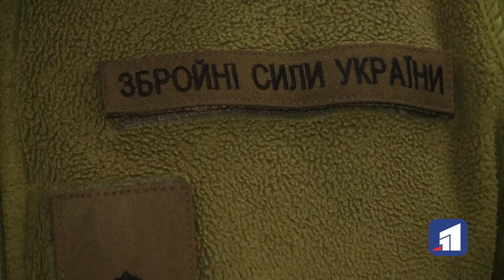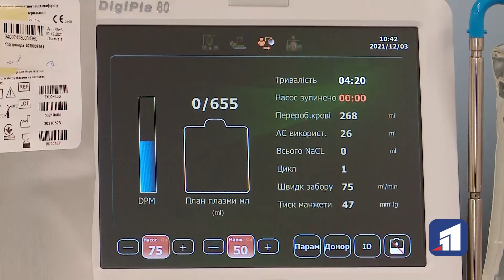Військові оперативного командування “Схід” здали кров для онкохворих дітей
Шостого грудня Україна відзначатиме тридцятиріччя Збройних сил. На відзнаку свята військові здали плазму для онкохворих дітей. Армійці, які щоденно стають на захист нашої країни, приділити частину вільного часу добрій справі.